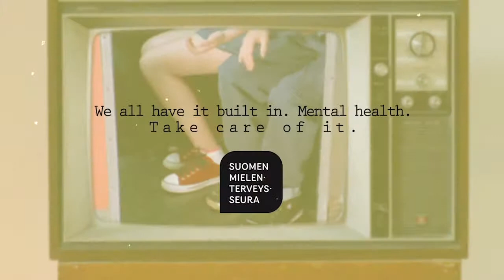What Makes a Good Selfie - Young Lions Finland 2014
Tekijät: Juho Vesanen ja Matti Vesanen

Suomen Mielenterveysseura oli kilpailukohteena nuorten
markkinoinnin ja mainonnan suunnittelijoiden Young Lions Finland  2014 -kilpailussa. Kilpailutöiden tavoitteena on saada suomalaiset ymmärtämään, että mielenterveys kuuluu jokaiselle. Kilpailu ratkeaa 8. toukokuuta 2014.